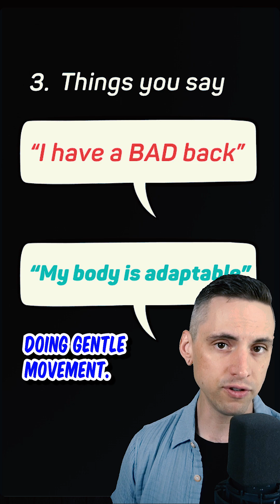Pain = Perceived Threat. See PINNED POST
Pain is not the same thing as damage.
Damage can happen with or without pain.
Pain can happen with or without damage.
So what are the "other" factors that determine who will have pain and who will not?
A sense of danger, threat, fear, anxiety, and distressed beliefs are BIG factors (not the "only" factors).
If your nervous system believes it's in danger, it sounds the alarm system.
PAIN is part of that alarm system.
If you want to fully understand modern science-based rehab for chronic pain, we made a deep-dive free training.